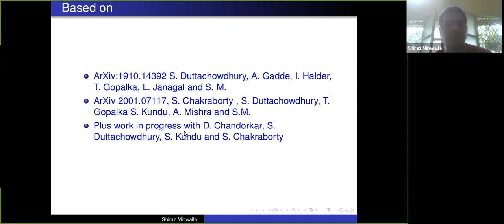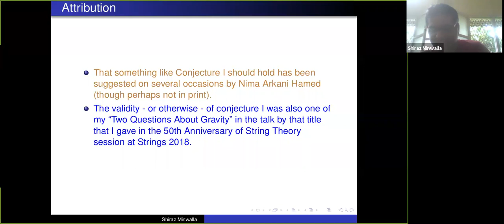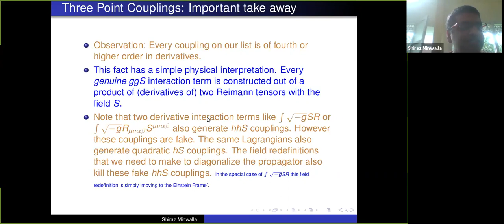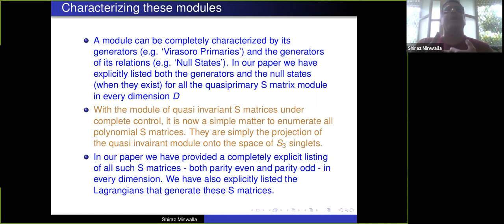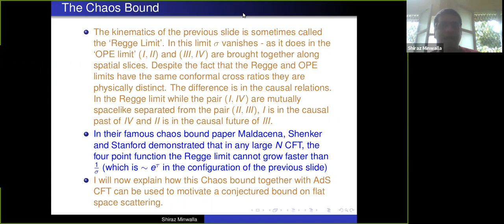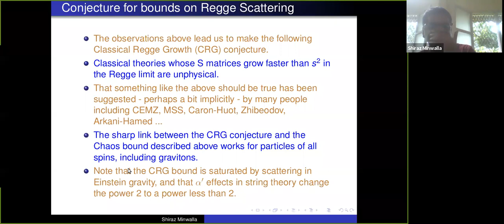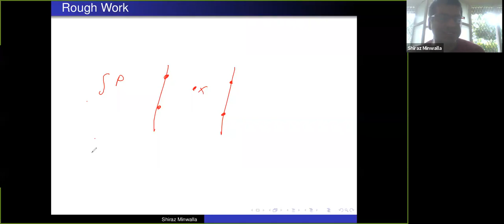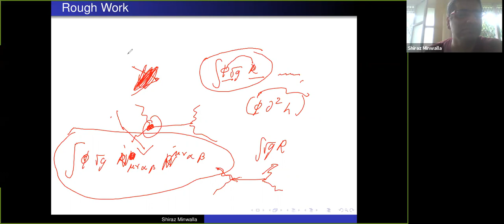Constraining Tree Level Gravitational Scattering - Shiraz Minwalla (Tata)